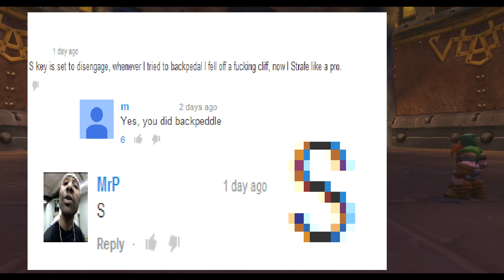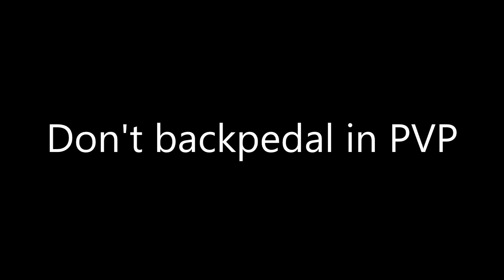The Backpedaling is Real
I'm still getting messages about backpedaling.